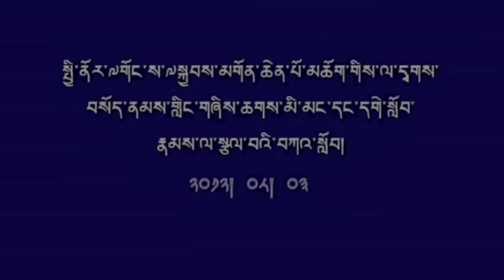About Lukhar jam's comments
Please watch and share my 6 minutes video expressing my feelings on statements made by Lukar Jam specifically on His Holiness being a Traitor(Gyalkap Tsongpa). It also include various videos as proof of what has been said and please watch How Hurt His Holiness was when he was accused of dissolving the Gaden Phodrang Shung to CTA.